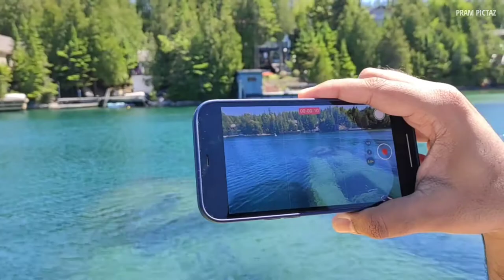Tobermory Shipwreck | Cruise Ride | Experience the Blue water of Georgian Bay | Canada Summer 2022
This video is the part 2 episode of the Tobermory Road trip series and captures the historic shipwreck and the beautiful blue water of Georgian Bay which looks like a giant Sea but it is actually a giant Lake in Canada.